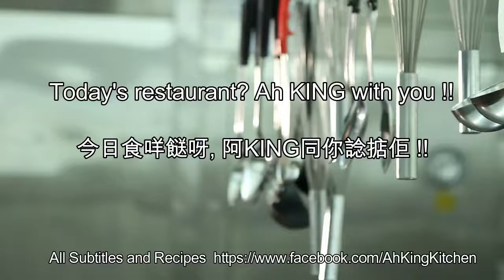如何煮: 魚香茄子 HOW TO COOK: Eggplant with Minced Pork and Salted Fish - 美味十足!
HOW TO COOK:  Eggplant with Minced Pork and Salted Fish 如何煮: 魚香茄子  - 美味十足!

魚香茄子Eggplant with Minced Pork and Salted Fish
材料有 茄子一條,豬肉碎一杯,鹹魚一塊,薑,蒜頭,辣椒醬 The Ingredients are a piece of eggplant, a cup of minced pork, a piece of salted fish, ginger, garlic, chili sauce
醃豬肉要用一匙羹雞粉, 半匙羹糖,一匙羹醬油,一匙羹蠔油, 一匙羹麻油To marinate minced pork, use a spoonful of chicken powder, half a spoonful of sugar, a spoonful of light soy sauce, a spoonful of oyster sauce, a spoonful of sesame oil.
鹹魚切成粒Salted fish cut into granules
茄子切成條狀Eggplant cut into strips
首先油炸茄子First deep-fry eggplant
煎鹹魚Fried salted fish
加入豬肉碎 Add minced pork
加兩匙羹辣椒醬Add two spoons of chili sauce
加兩匙羹糖Add two spoonfuls of sugar
放入所有茄子Put in all the eggplant
炒勻Stir well
大功告成 !You're done ! Yummy !
美味十足!